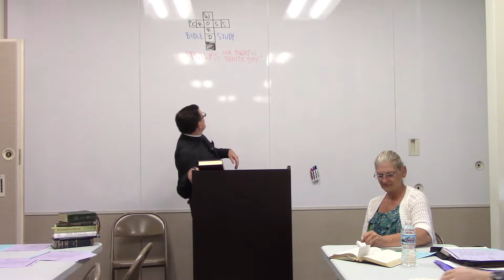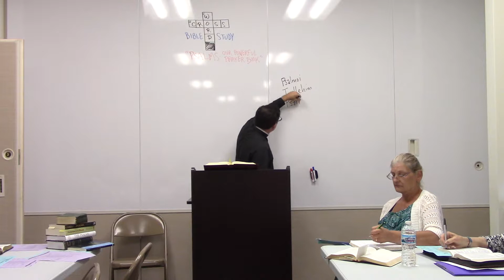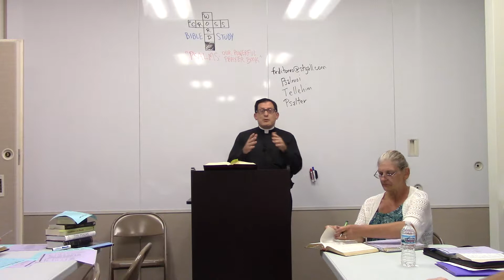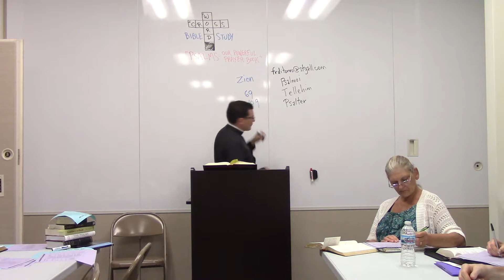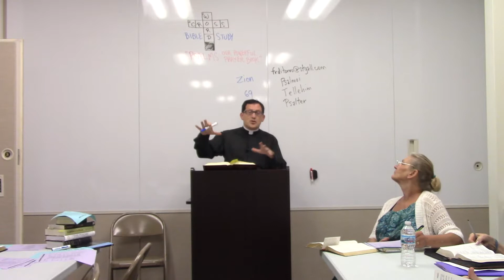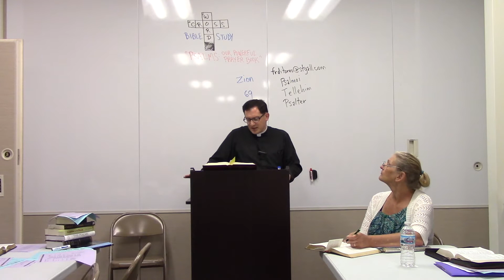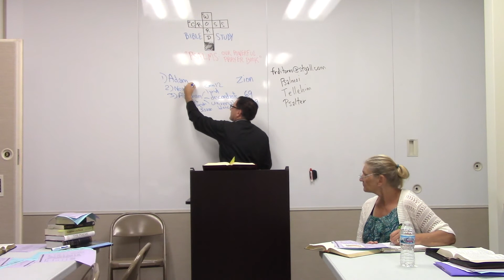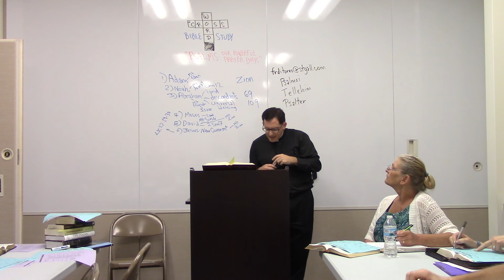CrossWord Bible Study_Psalms_Session1_Part 1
Fr. DiTomo leads the Cross Word Bible Study at St. Gall Catholic Church in Elburn IL. This series is entitled "PSALMS: Our Powerful Prayer Book." This is Session 1 (Introduction) from 9/4/18. For this series we will be drawing from John Bergsma's book PSALM BASICS FOR CATHOLICS as well as other sources.